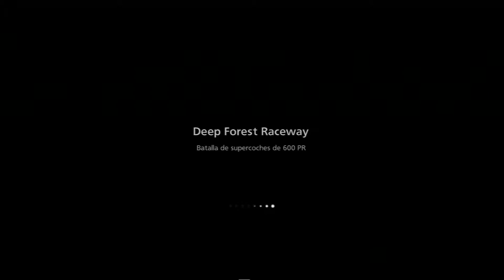Gran Turismo 6 - Deep Forest Raceway - Partida Rapida Online - Ferrari 458 Italia '09